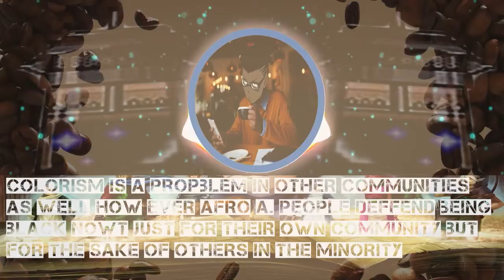The Gristle: A Black Narrative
Before I get into reviews/reactions of content I wanted to briefly give me ideology on some things. A black Narrative of a black geek nerd content creator. This is one of the earlier videos I decided to keep so the style is different